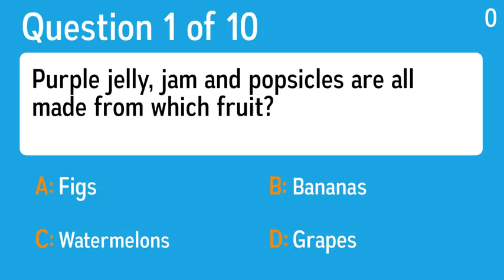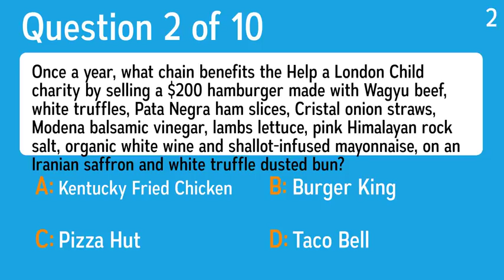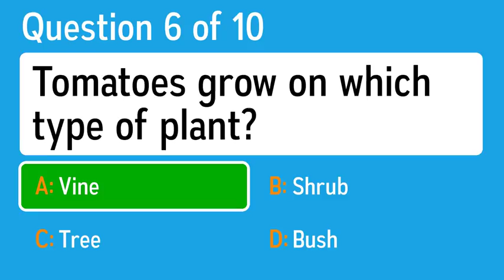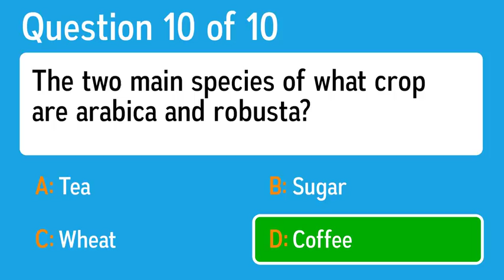Food & Beverages Quiz - Are you a true chef?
Question 1: Purple jelly, jam and popsicles are all made from which fruit?
 Answer a: Figs
 Answer b: Bananas
 Answer c: Grapes
 Answer d: Watermelons

Question 2: Once a year, what chain benefits the Help a London Child charity by selling a $200 hamburger made with Wagyu beef, white truffles, Pata Negra ham slices, Cristal onion straws, Modena balsamic vinegar, lambs lettuce, pink Himalayan rock salt, organic white wine and shallot-infused mayonnaise, on an Iranian saffron and white truffle dusted bun?
 Answer a: Burger King
 Answer b: Kentucky Fried Chicken
 Answer c: Taco Bell
 Answer d: Pizza Hut

Question 3: What is the main ingredient of guacamole (and also the ingredient for which it is named in Nahuatl)?
 Answer a: Avocado
 Answer b: Eggplant
 Answer c: Mayonnaise
 Answer d: Tomato

Question 4: In Brazil, fejoda is this pig part, pickled. Americans eat it as trotters. What pig part is it?
 Answer a: Guts
 Answer b: Feet
 Answer c: Ears
 Answer d: Snout

Question 5: Seeds from the Mediterranean give you the yellow kind. Seeds from the Himalayas give you brown. What condiment is this?
 Answer a: Hummus
 Answer b: Salsa
 Answer c: Relish
 Answer d: Mustard

Question 6: Tomatoes grow on which type of plant?
 Answer a: Shrub
 Answer b: Bush
 Answer c: Tree
 Answer d: Vine

Question 7: Which edible vegetable bulb has fronds on top like dill but tastes like licorice?
 Answer a: Fennel
 Answer b: Beet
 Answer c: Rutabaga
 Answer d: Radish

Question 8: Which of these was not originally a Mexican dish?
 Answer a: Enchiladas
 Answer b: Tortillas
 Answer c: Sushi
 Answer d: Chile Rellenos

Question 9: What kind of bean is used to make tofu?
 Answer a: Kidney
 Answer b: Soya
 Answer c: Navy
 Answer d: Green

Question 10: The two main species of what crop are arabica and robusta?
 Answer a: Tea
 Answer b: Coffee
 Answer c: Wheat
 Answer d: Sugar